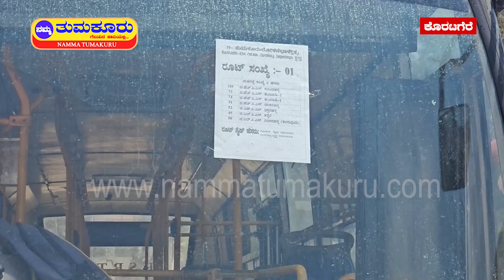ಕೊರಟಗೆರೆ: ಮೊದಲ ಹಂತದ ಚುನಾವಣೆಗೆ ಸಕಲ ಸಿದ್ಧತೆ